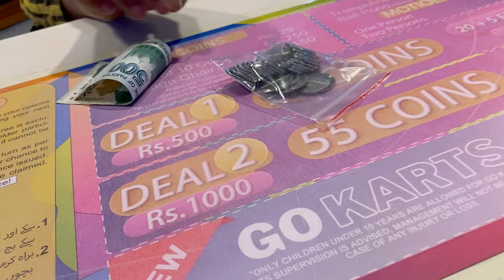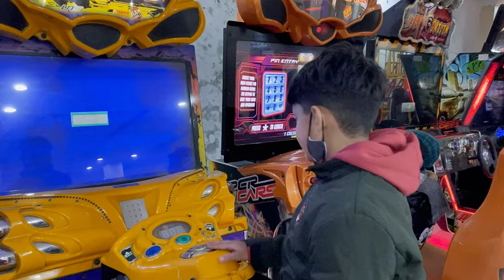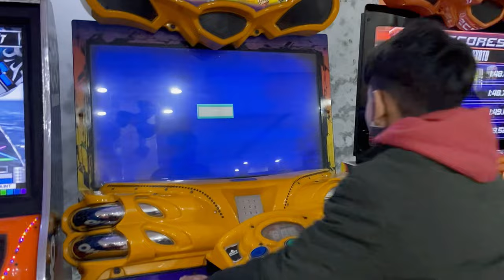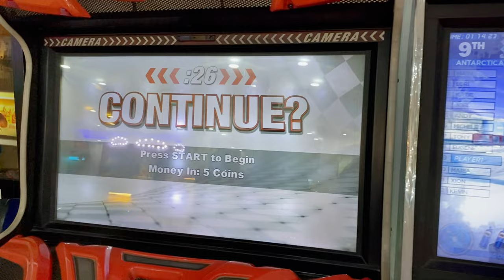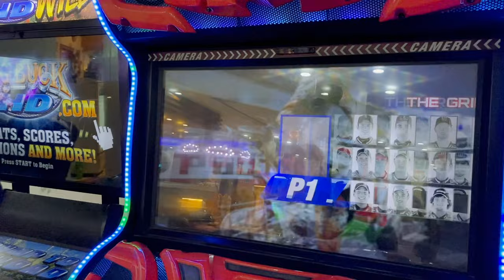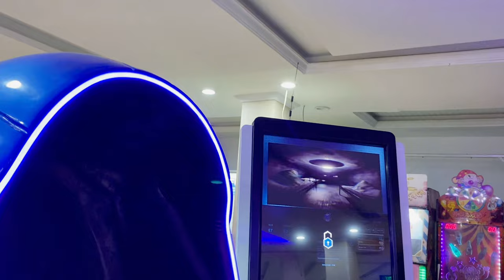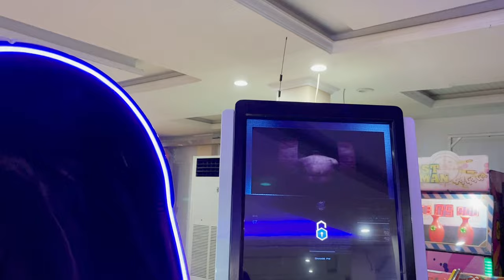Humpty Dumpty Vlog🥰humptysharmakidulhaniya mastermind rajab humptydumpty kids song